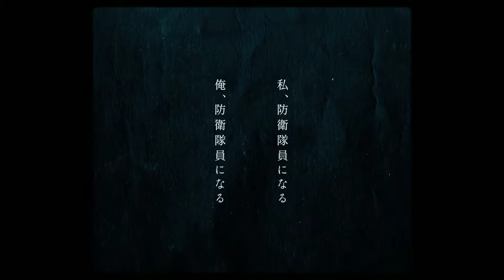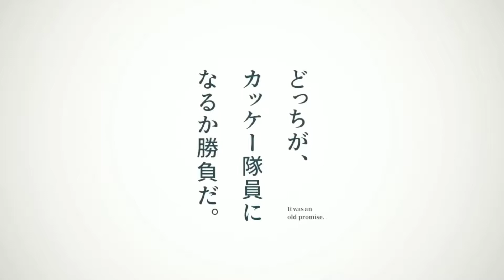kaiju no.8 (MMV) Trailer Bad Blood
tenía 2 años leyendo está maravillosa obra este manga es una grasa y quería hacer un video para demostrar esta emoción que tengo espero que les guste y meden ese apoyo 🎶🎶🔥🔥⚡